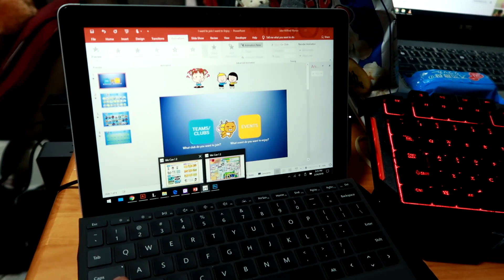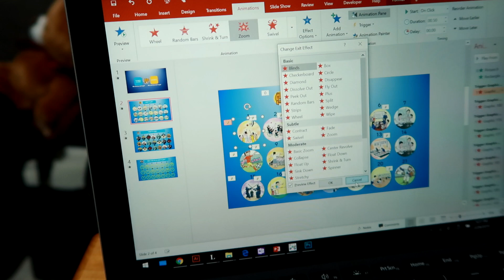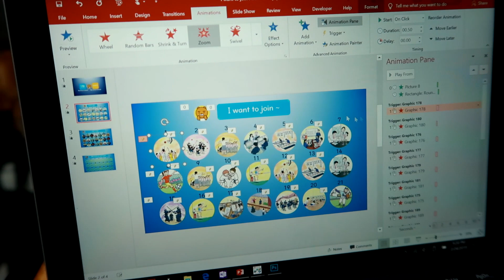WeCan2 6th Grade ES Unit 9 Activity using PowerPoint | for Assistant Language Teachers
Here's another activity for 6th Grade ES (WeCan2 Unit 9 3rd Hour) using PowerPoint.